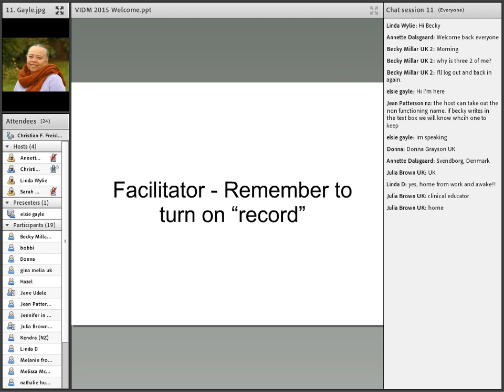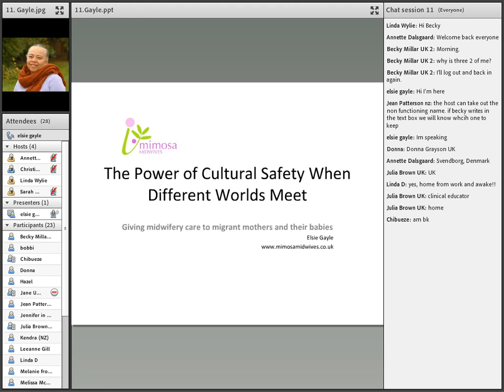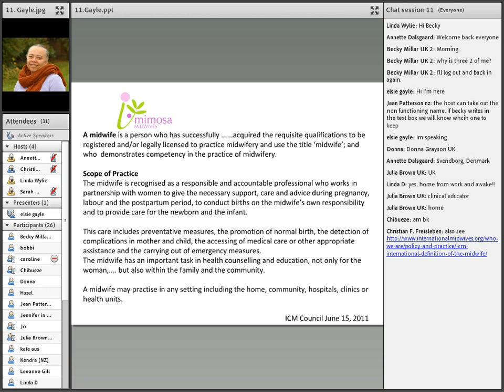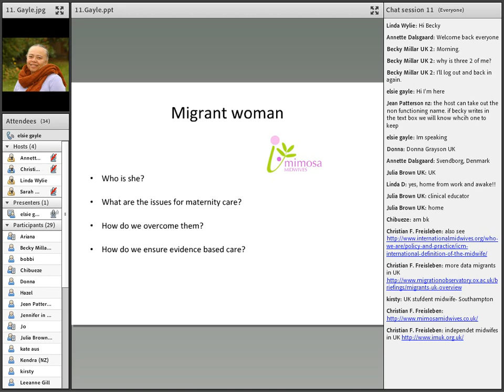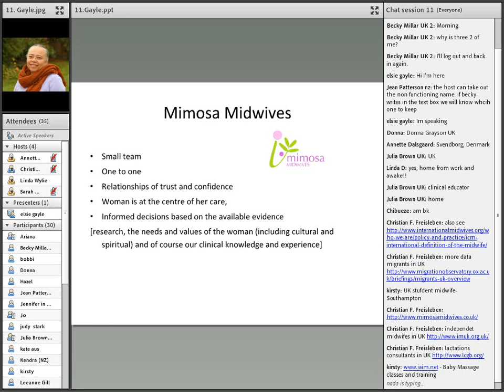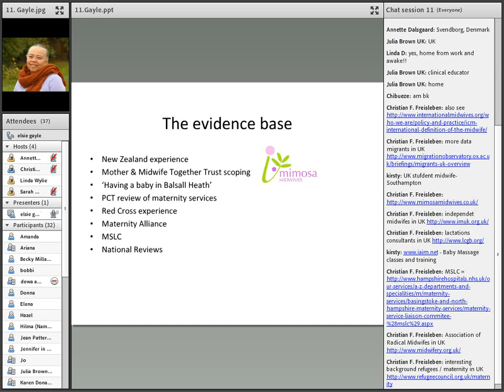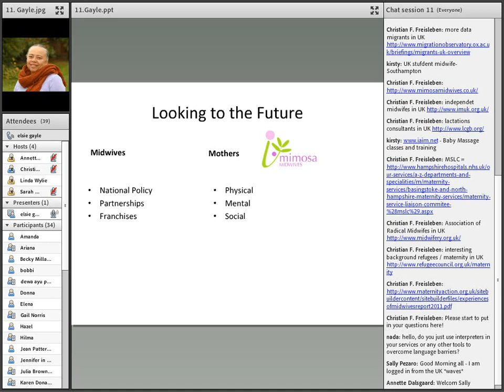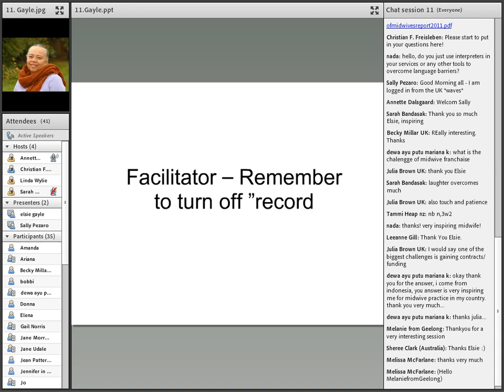VIDM 2915 Session 11 Elsie Gayle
One approach to caring safely for Migrant Women within a high income country
Elsie Gayle